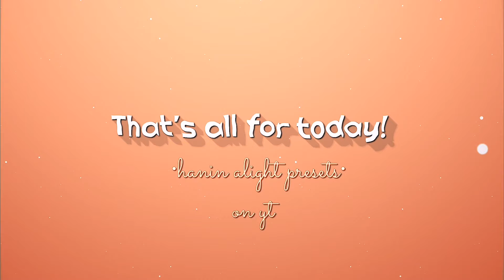Transitions to use when you're stuck(pt.1)|•hanin alight presets•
Posting part 2 soon! (with more transitions)

*AUDIO IS CHANGED BC OF COPYRIGHT*